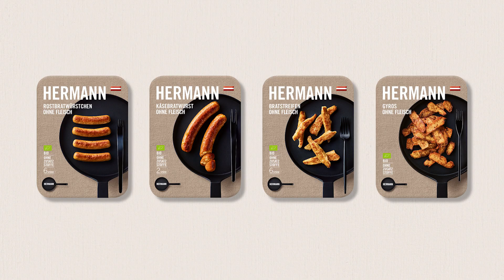NEUBURGER & HERMANN TV-Spot